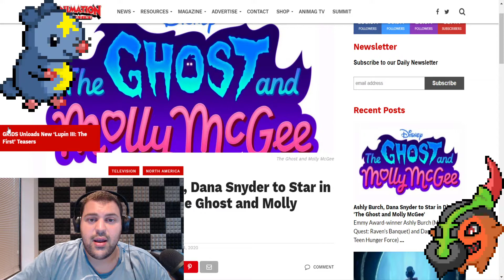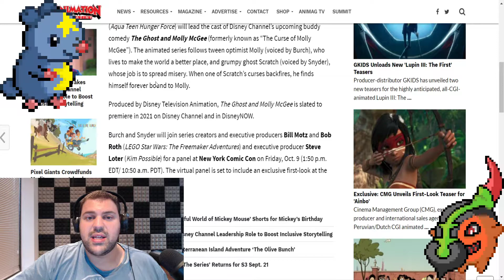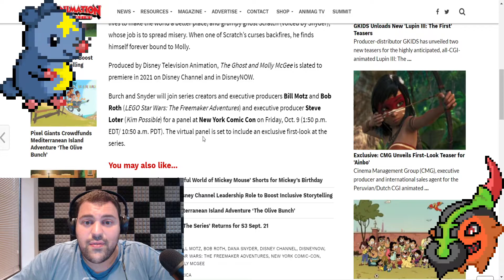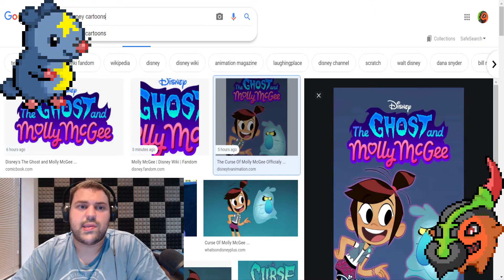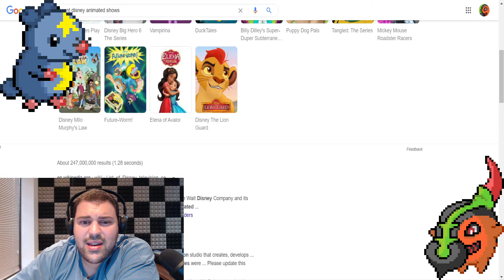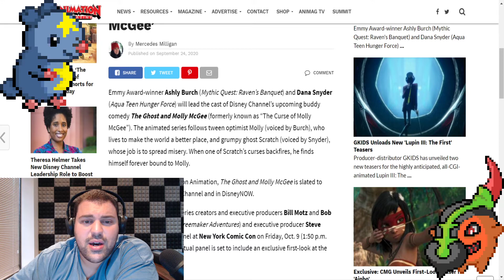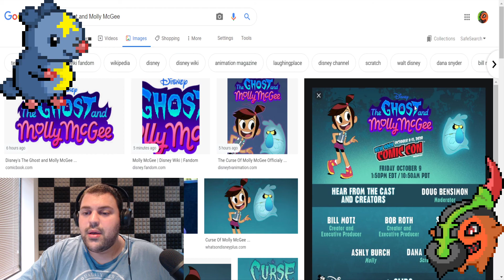The Ghost And Molly Mcgee Is A New Disney Cartoon!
So yea, looks like disney is giving us another female starring show featuring magic again. Its getting a little repetitive at this point, hopefully the ghost and molly mcgee will feature more on curses and actual witchcraft, maybe even some voodoo? Lets hope it does something new and interesting otherwise I dont think Ill be watching personally.